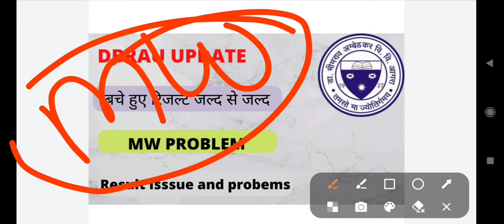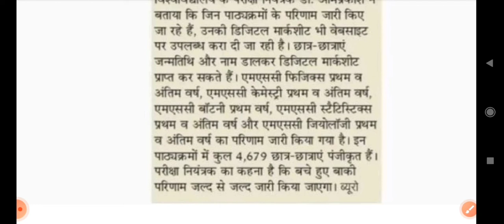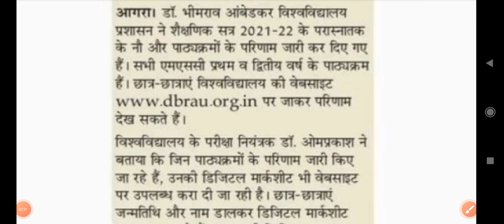Dbrau result MW problem || Agra University result issues ||dbrau results new update || dbrau news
Dbrau result MW problem || Agra University result issues ||
dbrau results new update || dbrau news
In this video --
Dbrau result MW show
Agra University result issues 2022
Main exam result soon
Ba 2 bsc 2 MA result soon
Dbrau new results update
Dbrau latest update